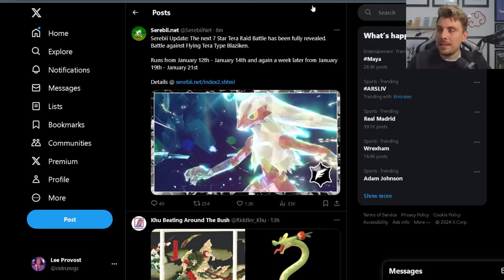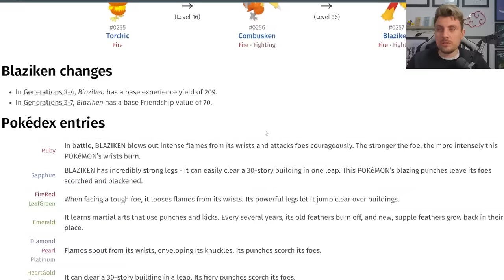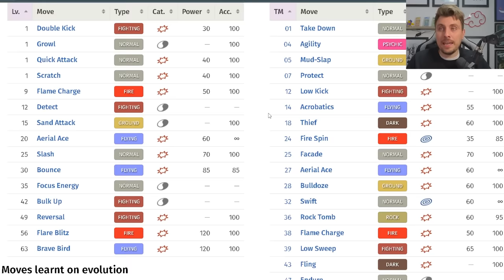New BLAZIKEN 7 Star Tera Raid Event ANNOUNCED in Pokemon Scarlet and Violet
This video will go over the latest Tera Raid Spotlight Event News for upcoming 7 Star tera raid event featuring Blaziken in Pokemon scarlet and violet.